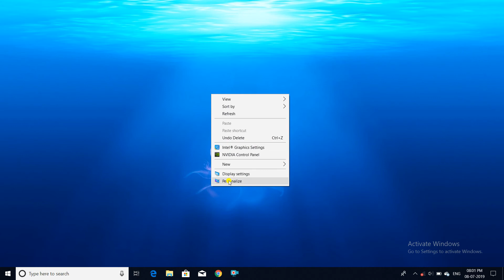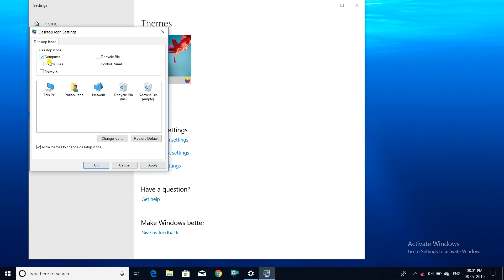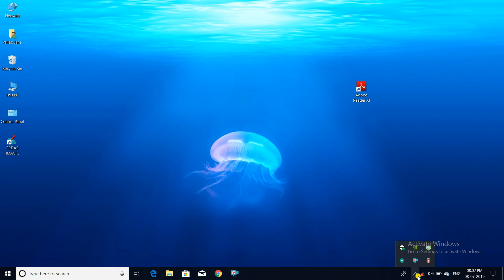HOW TO BRING (RESTORE) DESKTOP MISSING SHORTCUTS ICONS IN YOUR PC/LAPTOP.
Hello Friend,
In this video, i can show that how to bring desktop shortcut icons & install software icons in your PC or Desktop or Laptop.
ORIGINAL SHORTCUT ICON is one type of icon, that have not any shortcut symbol like arrow. Ex-This PC, Recycle Bin, Network etc.
SHORTCUT ICON is one type of icon, that have shortcut symbol like arrow. Ex-Installed any software icons.
This video can help you to BRING DESKTOP MISSING SHORTCUTS ICONS.